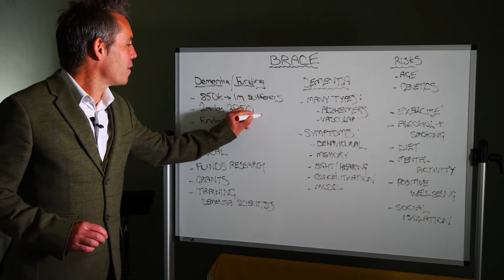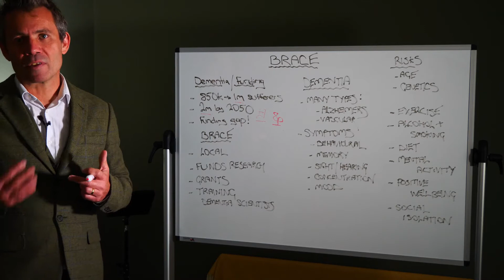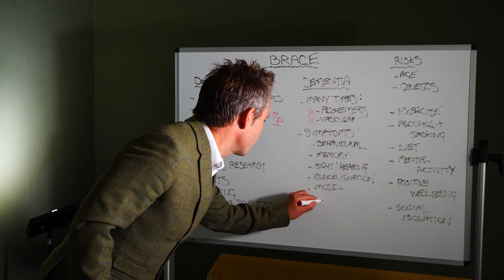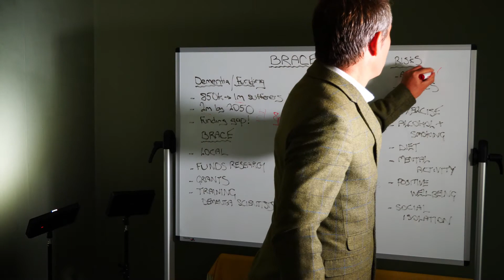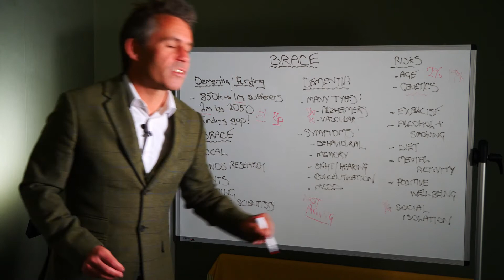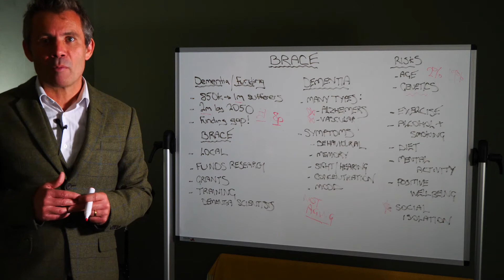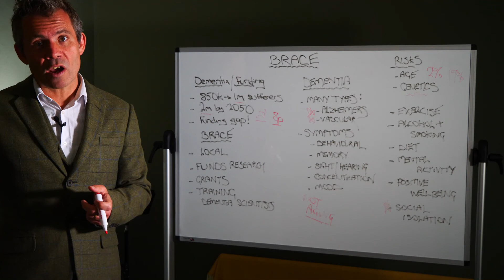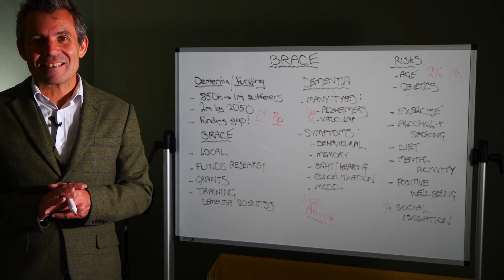BRACE Alzheimer's Research Supporter's Video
BRACE Alzheimer's Research is just one of the charities we support on a long-term basis. Over 850,000 people currently have a form of Dementia in the UK. BRACE are working towards finding a cure.

Find out more about this brilliant charity we're keen supporters of!